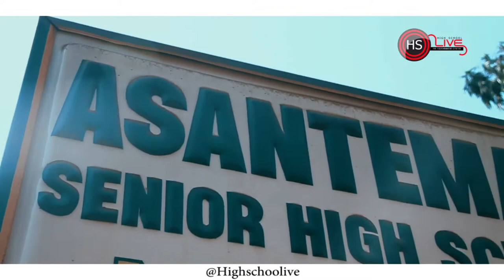Asanteman and kumaca jam together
Asanteman senior high school and Kumasi Academy at the Asacofest 20 sings and dance together